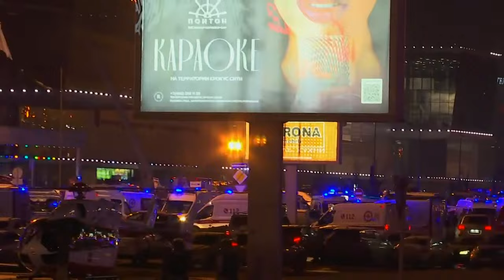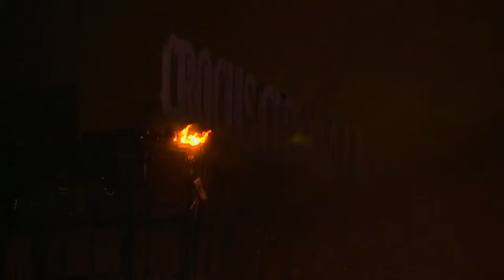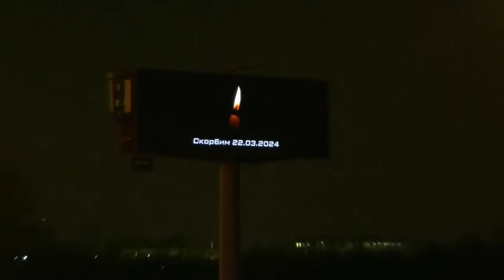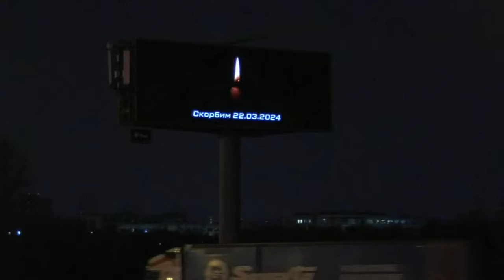Attack at Moscow concert hall kills at least 40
Several gunmen have burst into a concert hall on the edge of Moscow, according to Russia's Federal Security Service.

The attack took place days after President Vladimir Putin won the Russian presidential election.